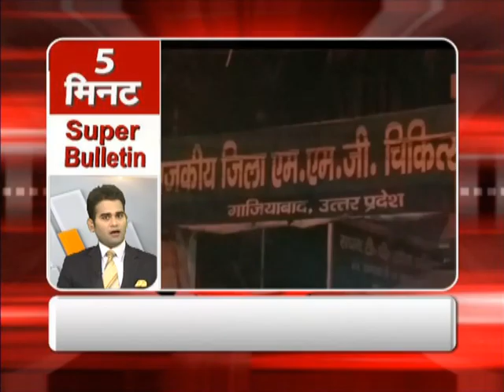"Curfew in Haryana's Sirsa before Verdict on Gurmeet Ram Rahim": Super Bulletin